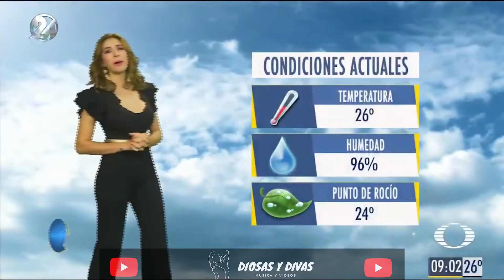La Hermosa Marcela Unda - DIOSAS Y DIVAS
Estaremos subiendo videos continuamente de todas las presentadoras más hermosas del planeta

En este video disfrutaremos de la buenisima Marcela Unda, una Regiomontana que esta de Lujo.